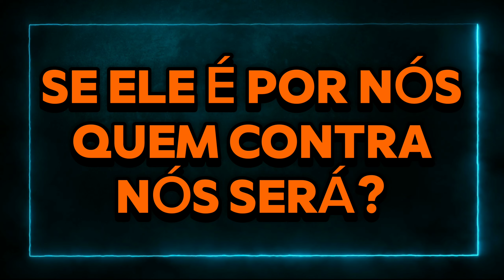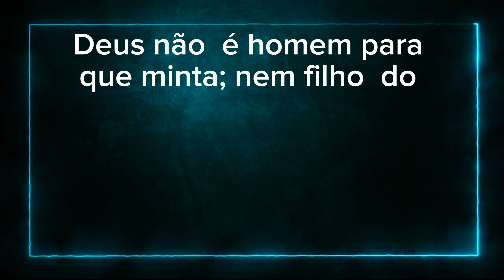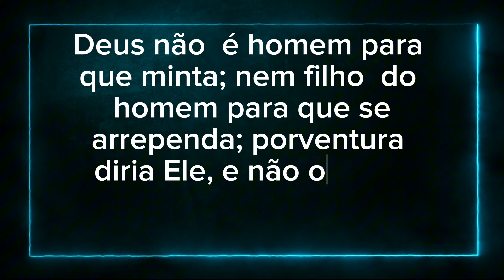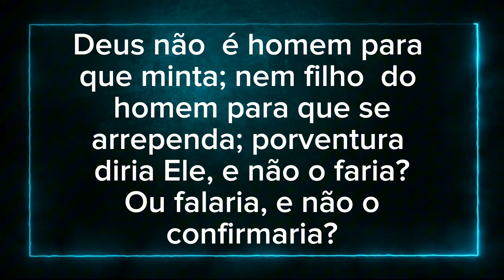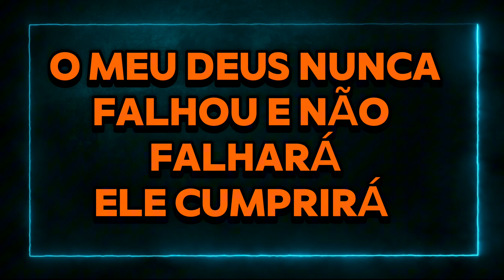Ele Cumprirá ‐ Julliany Souza - Playback Legendado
Ele Cumprirá (part. Julliany Souza)
 AMÉM

Agindo Deus, quem impedirá?
Se ele é por nós
Quem contra nós será?

O bom pastor não vai deixar faltar
Não vou temer
Eu só preciso crer

Quem me prometeu não é homem para mentir
Nem filho do homem pra se arrepender

O meu Deus nunca falhou
E não falhará, Ele cumprirá
Terra e céus passarão
Mas Sua palavra permanecerá

Nunca falhou, nunca falhou
E não falhará, e não falhará

E não, Ele não falhará, Ele não falhará
As gerações podem passar, os governos podem mudar
Mas Ele não muda, Ele não muda
Ele é fiel, oh, Ele é fiel

Ele foi fiel ontem
É fiel hoje
E sempre, sempre, sempre, sempre, sempre será

Ele é fiel hoje
E sempre, sempre, e sempre será
Ele é, Ele é, Ele é

E Ele foi fiel ontem